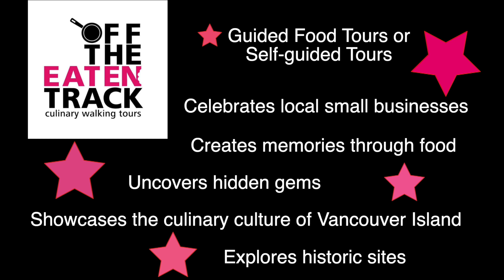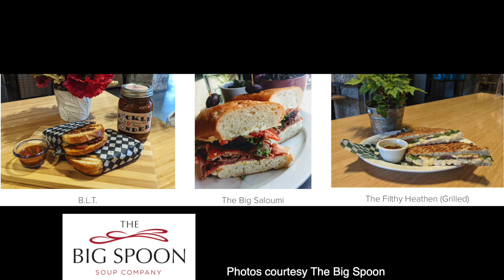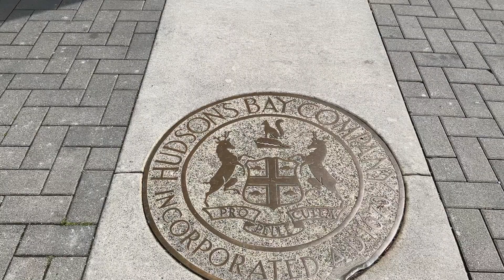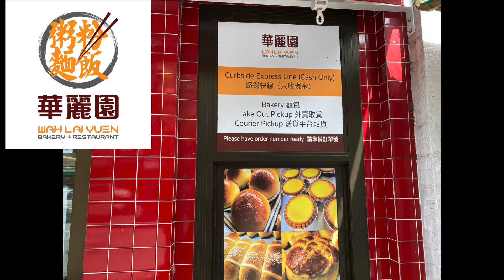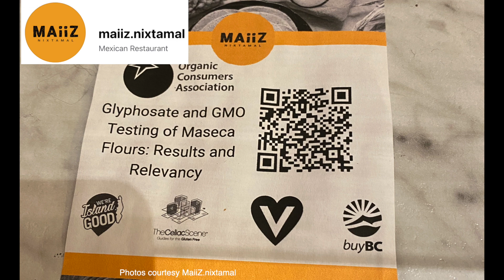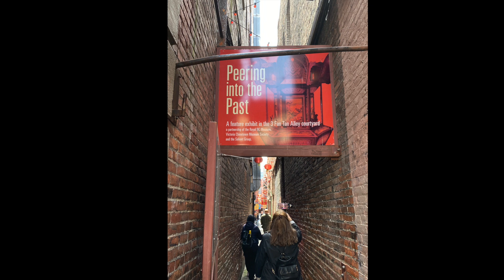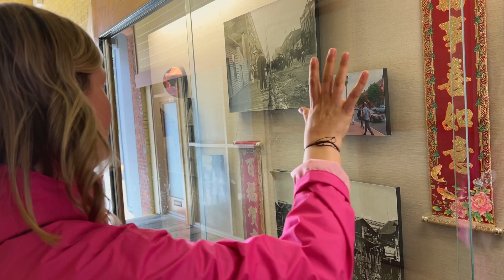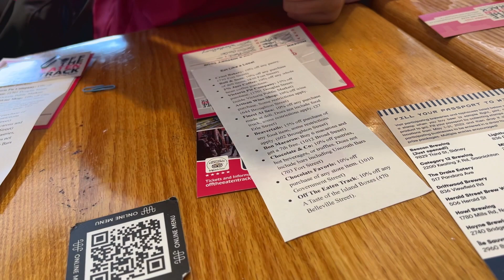Off The Eaten Track Food Tours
We loved this fun and informative tour in Victoria BC Canada - Off The Eaten Track Food Tours

0:00 start
0:22 The Bikery
2:34 About the Modern Chinatown Food & History Tour
3:34 La Pasta La Pizza
7:17 The Big Spoon
8:15 The history of Victoria The Hudson and Victoria Public Market
13:14 Chinatown
19:02 Wah Lai Yuen
19:48 MaiiZ Nixtamal
28:36 La Roux Patisserie
32:24 Fan Tan Alley
36:28 Market Square
37:46 Whistle Buoy
39:38 Tours offered by Off The Eaten Track

The original Victoria food tour company.
Guided Food Tours or Self-guided Tours.
Modern Chinatown Food & History Tour - 2 hour walking tour
Enjoy- a Bagel from Vancouver Island’s only Kosher Bakery, Arancini from La Pasta La Pizza, Soup from The Big Spoon, Char Sui bun at Wah Lai Yuen, Maiiz Nixtamal Mexican hot chocolate, Whistle Buoy Brewing for craft beer, La Roux Patisserie for Paris-brest, The Big Spoon smokey corn chowder
Learn about Canada’s oldest Chinatown,  Hudson Bay Building and Victoria Public Market.
Walk through Chinatown and Fan Tan Alley
Receive an Eat Like a Local discount card
This tour company - Celebrates local small businesses, uncovers hidden gems, showcases the culinary culture of Vancouver Island, creates memories through food, shares historical information about this beautiful city.
Expert guides will show you hip Victoria foodie locations and historical sites.
Have fun!